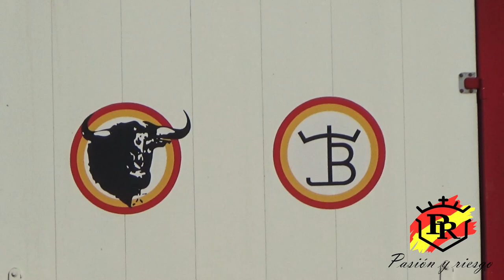PRIMER ENCIERRO POR EL CAMPO DESPUÉS DE MÁS DE 70 AÑOS // CABANILLAS DEL CAMPO 2023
Primer encierro por el campo celebrado el 21/07/2023 en la localidad de Cabanillas del Campo (Guadalajara) después de más de 70 años. Se soltó un toro de la ganadería Juan Barriopedro.